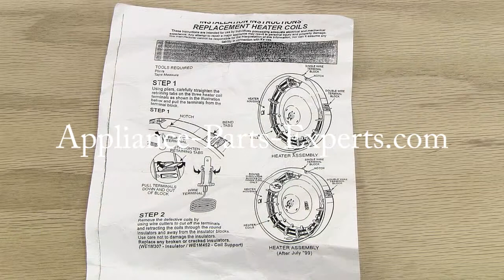WE11X10007 Dryer Heating Element - AP2620171, PS265605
Appliance Parts Experts carries only OEM, original equipment manufacturer, parts at the biggest discounts. Why settle for less? Get the part that fits right the first time. We ship out our huge inventory of in stock parts the same day they are ordered. Get the part you need fast by visiting our website or for more specialized help call one of our parts experts at 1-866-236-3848.